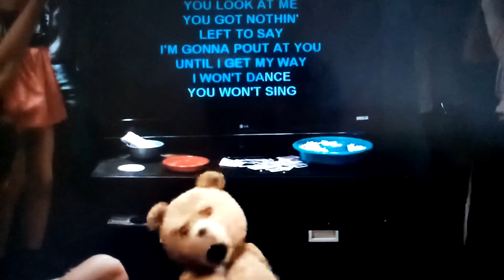72) Ted (2012)| Ted ubriaco come la m***a alla festa di Sam | DIEGODUBBER 21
27\03\2021

Nel mio 72º doppiaggio, interpreto Ted, l'orsacchiotto di un film NON per bambini anche se ha un orsacchiotto di peluche! Parlo di "Ted" del 2012, del creatore de I Griffin, Seth McFarlane! Tra perculate a Garfield, humor da sbronza e referenze a Peter Griffin, sicuramente un film non per bambini! È come se Felix si facesse di bamba! E mi sento una persona orribile solo per aver detto una cosa del genere!

Da DIEGODUBBER 21 un ciribiriciao a tutti i fan del doppiaggio! Ci vediamo a presto con tanti nuovi video, perché DUBISTHEWORD!

Comunque, su una cosa ha ragione Ted: nelle canzoni anni '90 bastano solo le vocali! Sto dando ragione a un orsacchiotto più fatto dei mobili dell'Ikea, non ci credo!